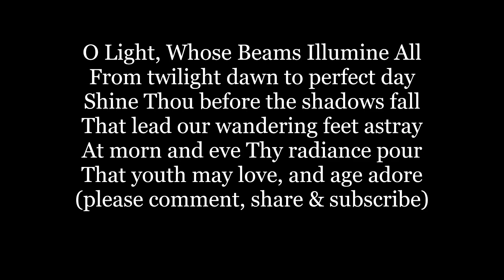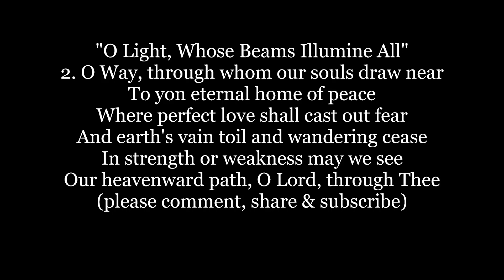O LIGHT WHOSE BEAMS ILLUMINE ALL Hymn Lyrics Words text trending sing along song music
O Light, Whose Beams Illumine All
From twilight dawn to perfect day
Shine Thou before the shadows fall
That lead our wandering feet astray
At morn and eve Thy radiance pour
That youth may love, and age adore

2. O Way, through whom our souls draw near
To yon eternal home of peace
Where perfect love shall cast out fear
And earth's vain toil and wandering cease
In strength or weakness may we see
Our heavenward path, O Lord, through Thee

Words by Edward H. Plumptre
Tune: ST. PETERSBURG by Dimitri S. Bortniansky